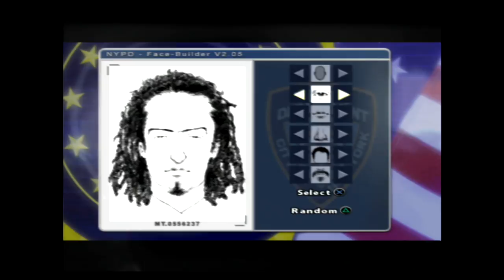David Cage Finally Gives Up: Indigo Prophecy Episode 6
The most intense game of Simon ever played.